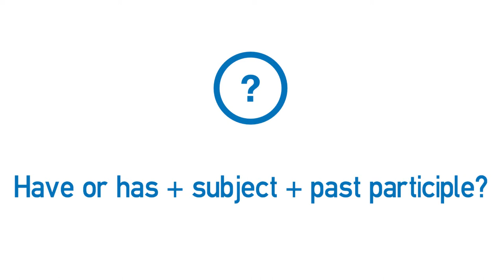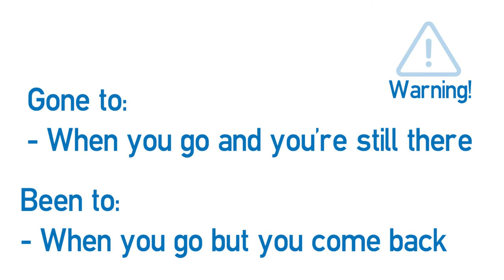Vídeo formativo - Present perfect